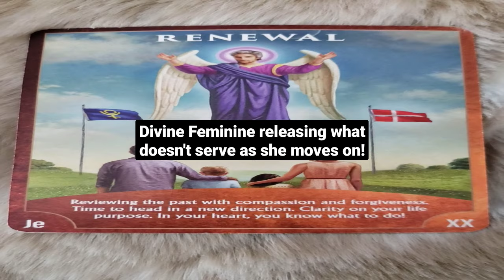Twin Flame Tarot Reading- Card of the Day! DF releasing and moving forward!